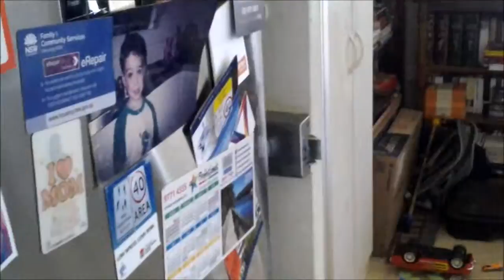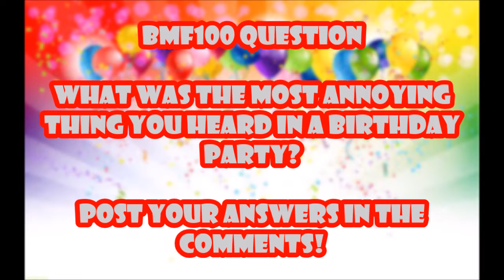BMF100 Short: Shy Guy's Birthday!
Today is Shy Guy's birthday or is it?
Video Idea By Vester&Friends.